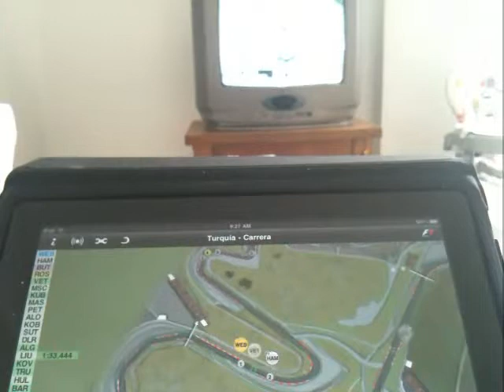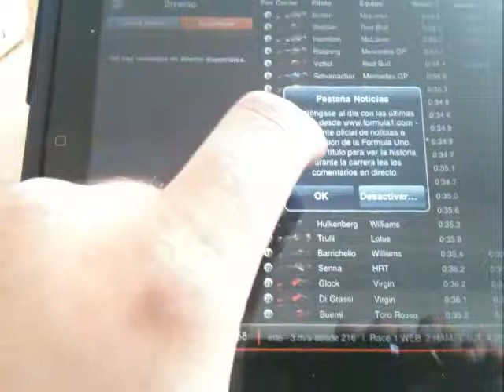F1 & iPad.avi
VIendo el Gran Premio de Turquia con la iPad como estacion de informacion para tiempos, posiciones y demas estadisticas.